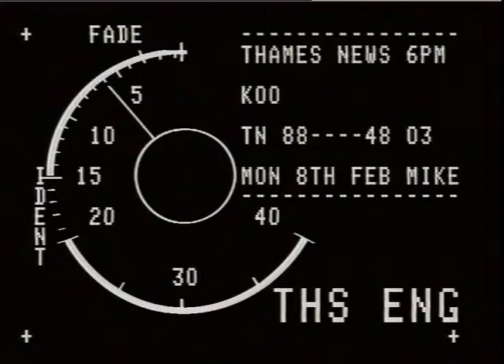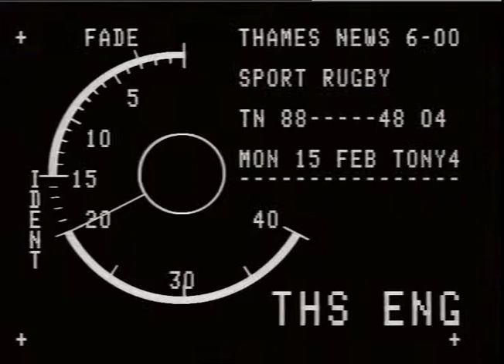Koo Stark | Agatha Christie play | And then there was one | TN-88-048-003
THAMES NEWS - 8.2.88 - KOO STARK:FIRST LEADING ROLE - PLAY-
AGATHA CHRISITIES-""AND THEN THERE WAS ONE"

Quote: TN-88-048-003